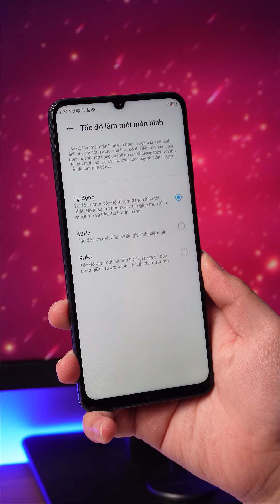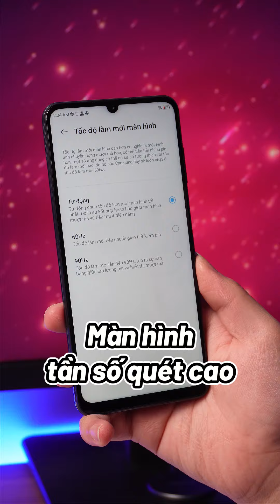Điện thoại cấu hình ngon nhất phân khúc giá dưới 2 triệu - ZTE Blade A72